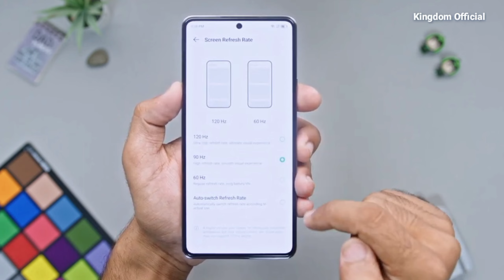Update Harga Terbaru Infinix Note 30 Pro Di Bulan September 2023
Assalamu'alaikum wr wb. Hallo semua apa kabarnya nih? Semoga kalian sehat dan baik baik saja ya amin. Di video kali ini kingdom official akan membahas mengenai spesifikasi dan harga terbaru dari Infinix Note 30 Pro di bulan September 2023. Nah bagi kalian yang penasaran dengan update harga terbaru Infinix Note 30 Pro di bulan September 2023 jangan lupa tonton video ini ya hehe.
  Infinix Note 30 Pro merupakan salah satu ponsel yang paling di nanti pada 2023 ini. Hadir dengan spesifikasi yang sangat baik di kelasnya membuat ponsel ini laris manis di pasaran. Dengan harga yang di bandrol 3 jutaan saja, Infinix Note 30 Pro datang dengan berbagai fitur-fitur yang keren dan belum tentu di dapatkan dari ponsel 3 jutaan yang lain. Nah buat kalian yang menginginkan ponsel dengan spesifikasi yang di atas rata rata dan performa yang tangguh. Rasanya Infinix Note 30 Pro ini bisa menjadi salah satu pilihan yang baik. Nah bagi kalian yang sedang mencari informasi mengenai update harga terbaru dari infinix Note 30 Pro beserta spesifikasi yang di bawanya kalian tonton video ini sampai selesai ya.